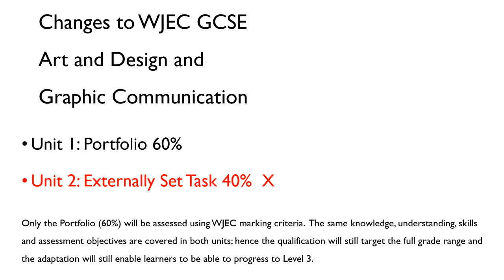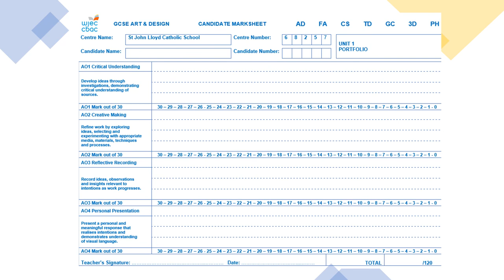WJEC CHANGES ART AND GRAPHICS